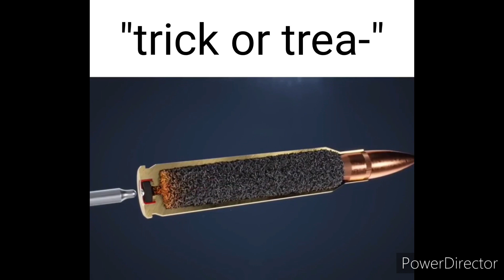misissipi queen gun meme but it's not misissipi queen